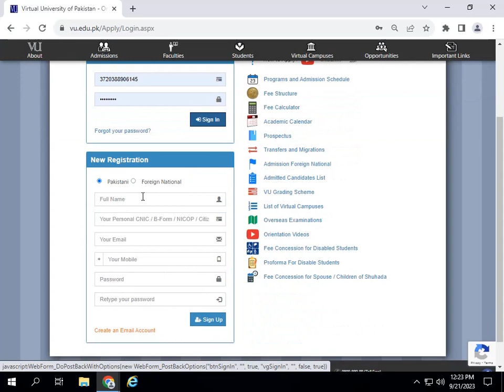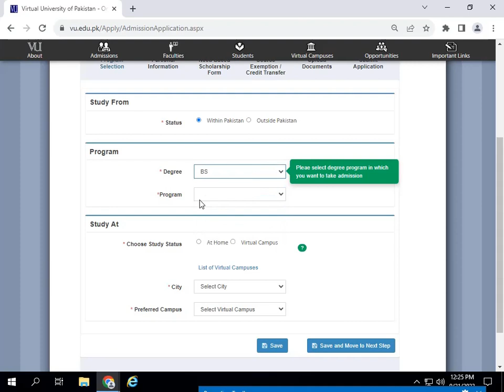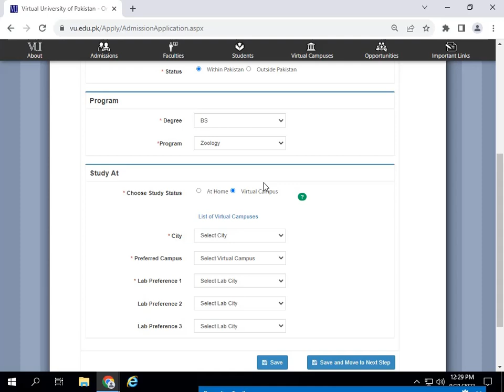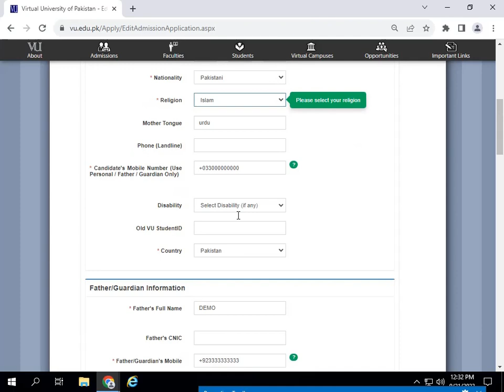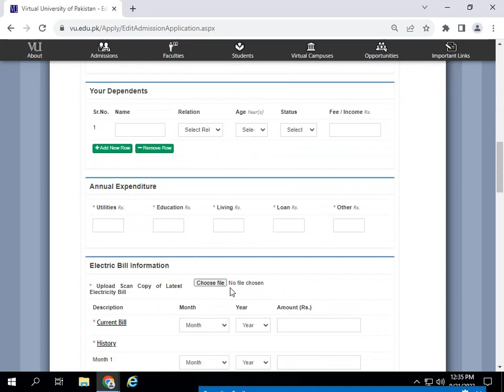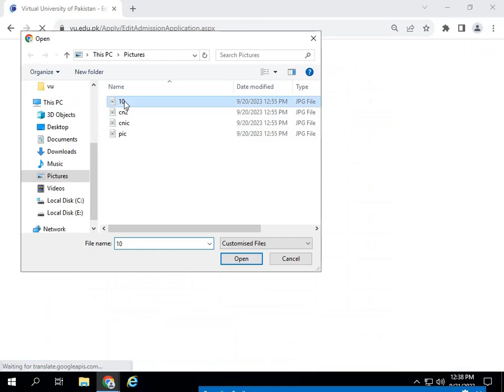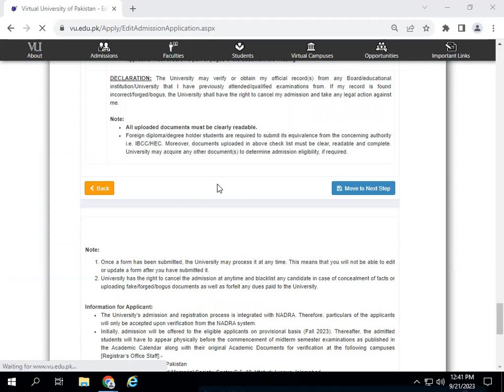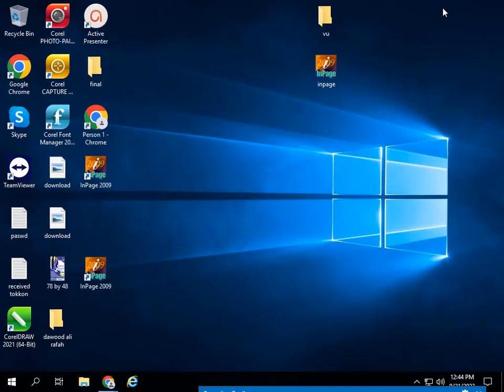how to Complete Admission Procedure in Virtual University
how to Apply in Virtual University Admission Complete procedure. any query about education please contact on